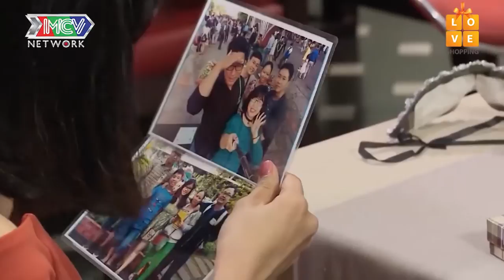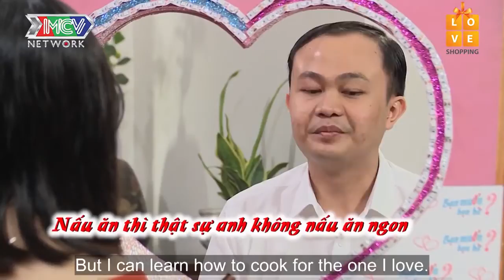Chàng trai CHẬM NHƯ RÙA, rụng tim khi được gọi là ANH YÊU ngay lần đầu hẹn hò HAT😂